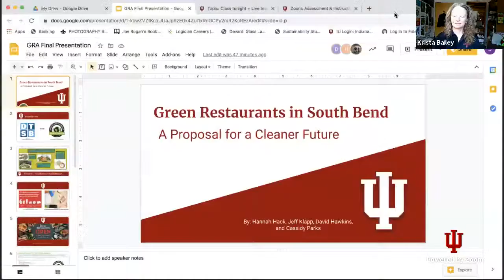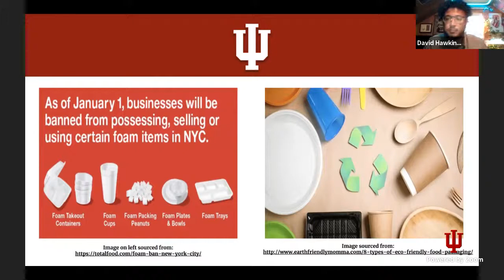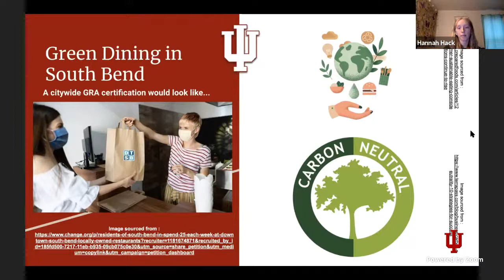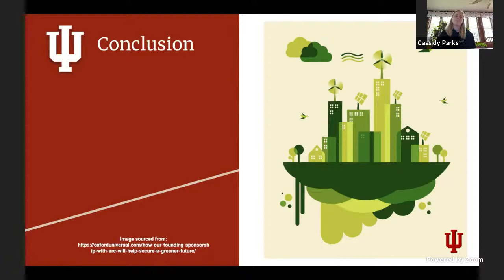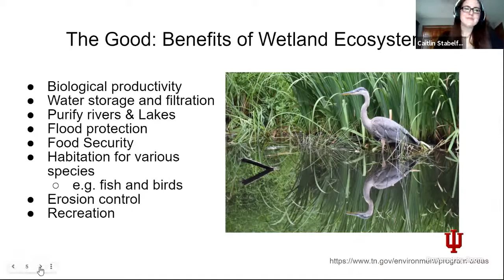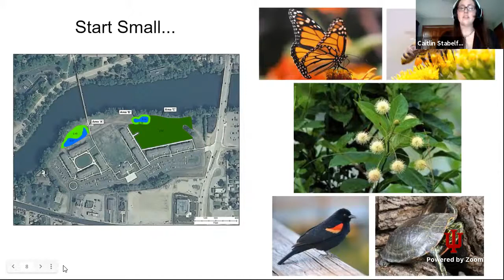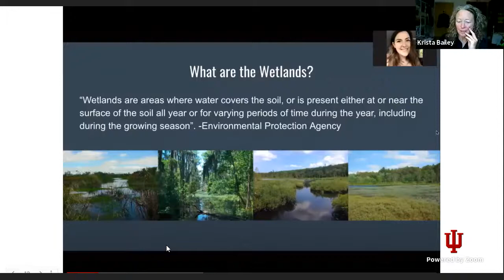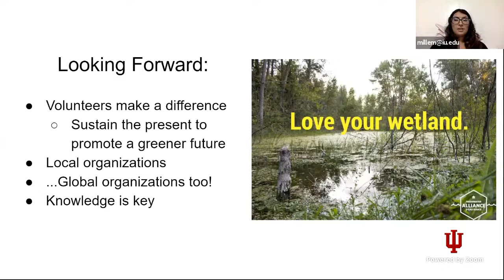Sustainability Practicum Project Presentation Spring, 2021